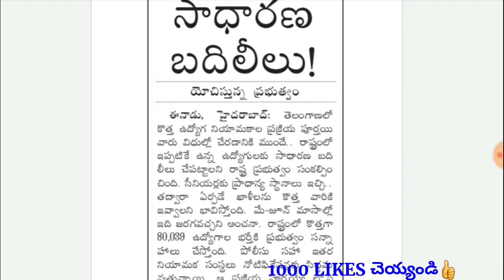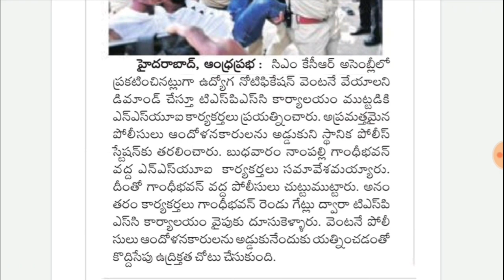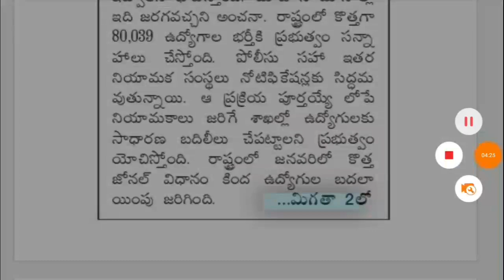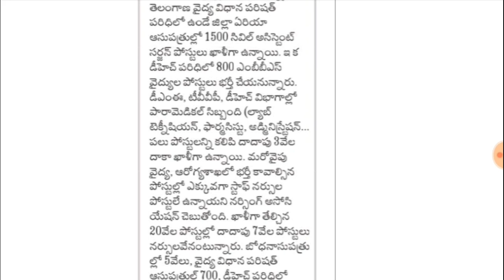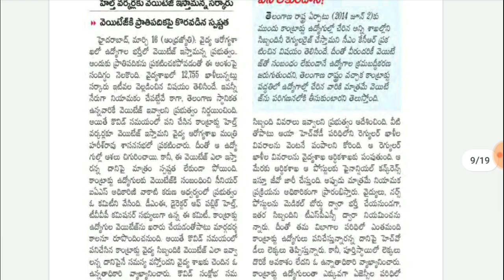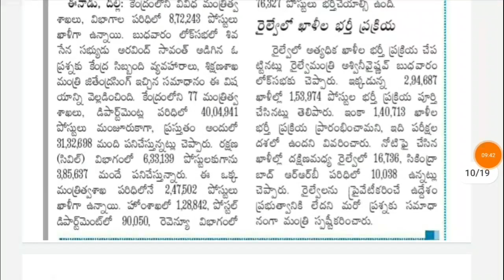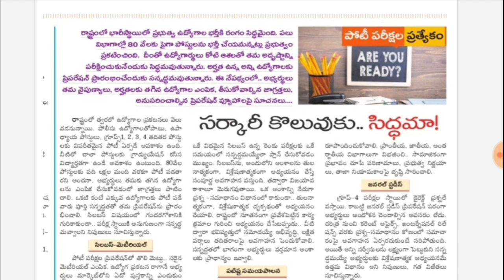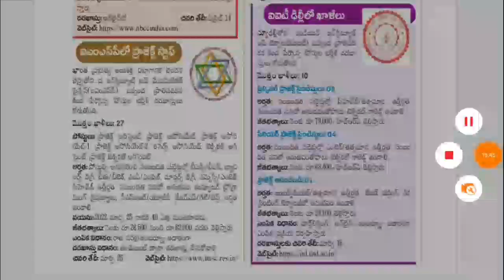TSPSC దరఖాస్థుల్లో మార్పులు-TSPSC ముట్టడి || 80,000 Jobs In Telangana || TSPSC Group Notifications